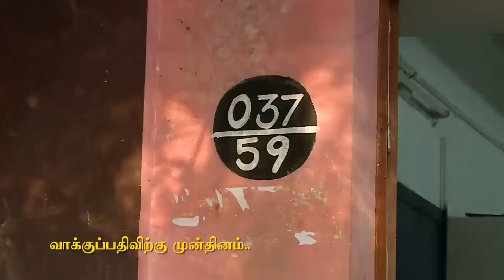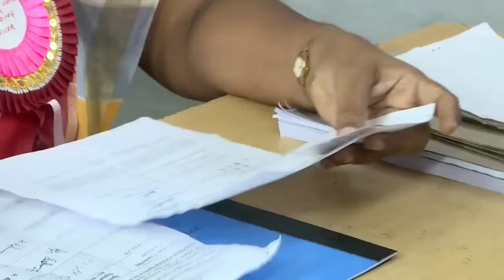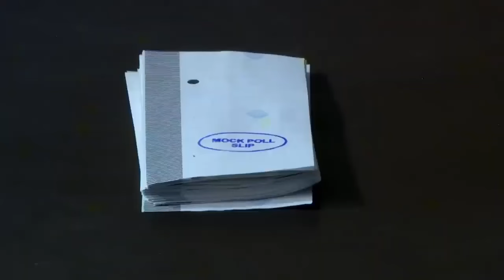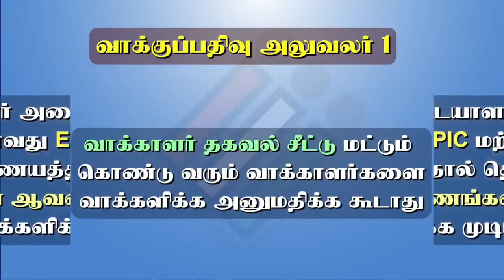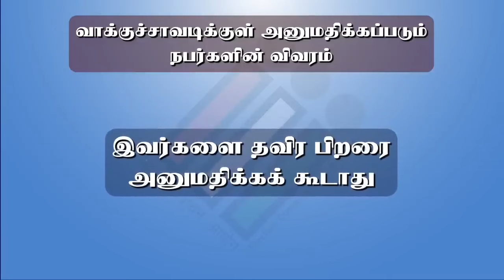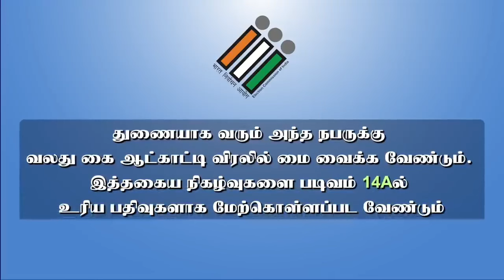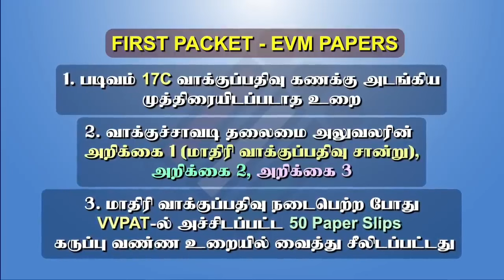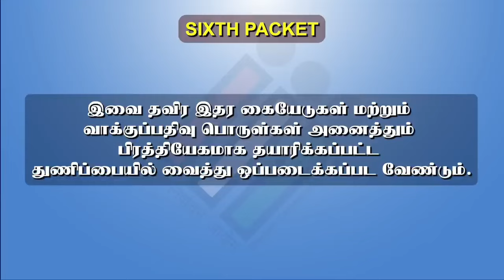பாராளுமன்ற தேர்தல் 2024 | தேர்தல் அலுவலர்களுக்கான பயிற்சி வீடியோ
பாராளுமன்ற தேர்தல் 2024   தேர்தல் அலுவலர்களுக்கா   ிற்சி வீடியோ உருவாக்கம் காஞ்சிபுரம் மாவட்டம்